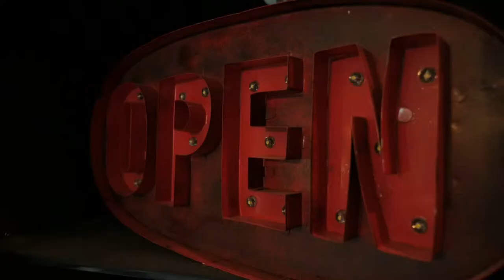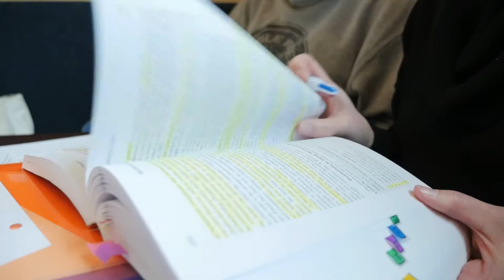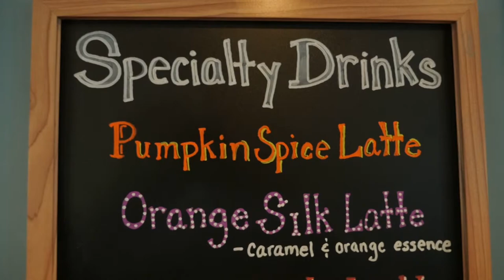Sweet Donkey Coffee